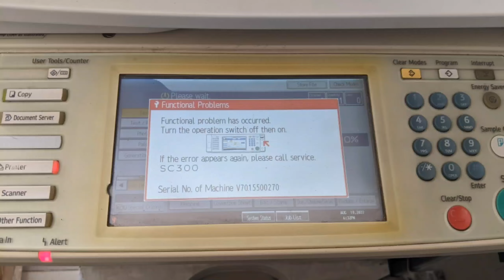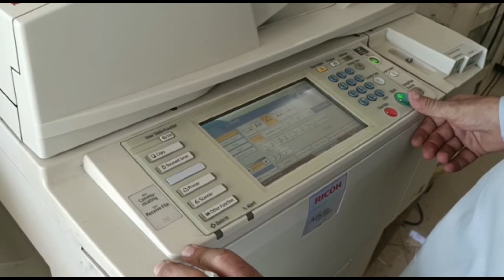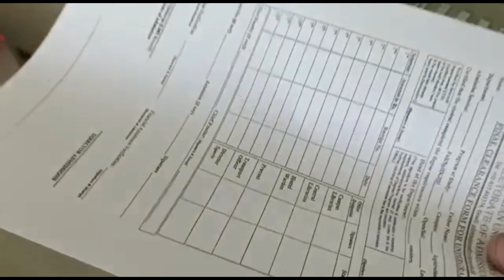ricoh mp 8002 mp 8001 mp 8000 mp 7500 mp 6001 error code sc300 || sc 300 || ghani trader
xerox 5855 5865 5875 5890 | taskalfa km kyocera | mpc 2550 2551ricoh | konica minolta bizhub 601 751

ricoh mp 8002 mp 8001 mp 8000 mp 7500 mp 6000 mp 6001 mp 1075 mp 2075 error code sc300

this channel all photocopy machines,
How to connect your machine using Printer Cable.
Use this Setting to Enable Direct Printing